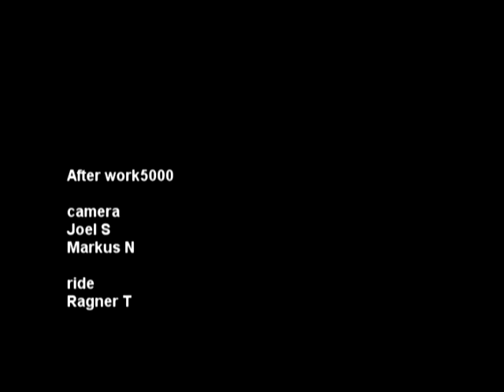After work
If i have a time and if its not rainin.
Song: remix -  Pretty Lights vs Biggie
Camera: Joel S, Markus N
Edit: Ragner T and riding same.